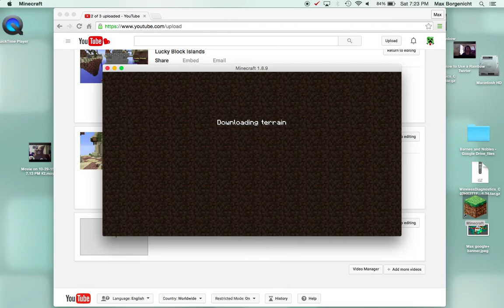PLAYER SERVER Ep 1